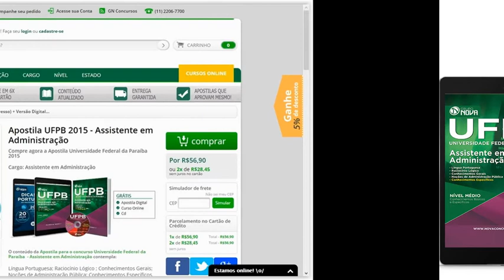Apostila do Concurso UFPB 2016 - Assistente em Administração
Língua Portuguesa; Raciocínio Lógico ; Conhecimentos Gerais; Noções de Administração Pública; Conhecimentos Específicos.

A Apostila para o concurso UFPB  foi atualizada com base no edital publicado recentemente o que torna o seu conteúdo atual e relevante.